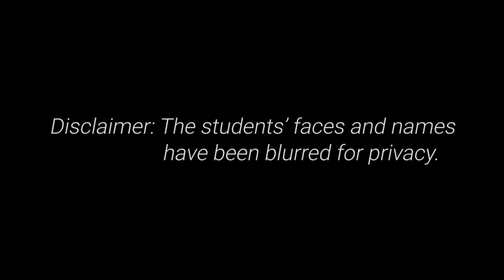*SPEAKER VLOG* Finding Self Worth at Irvine Unified School District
Self worth is absolutely essential to having a sense of being and belonging in society. But how can we measure self worth? What's the criteria? Is there a standard that we should all strive to measure up to? Our teenage years are a time of finding identity and confidence, but so many of us get bogged down worrying about grades and our future to truly feel our own self worth. Listen in on this presentation we gave to high school students grades 9-12 from the Irvine Unified School District in Irvine, CA, about perhaps the most important life lesson and value we should be giving our students: LOVE YOURSELF.